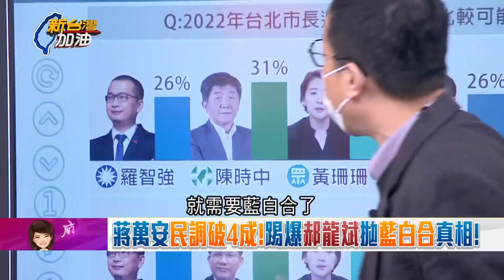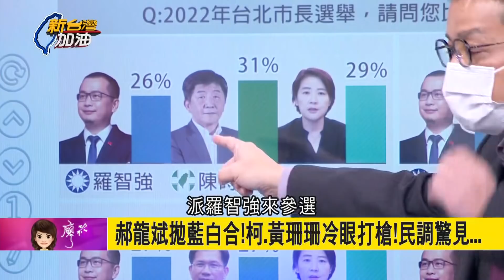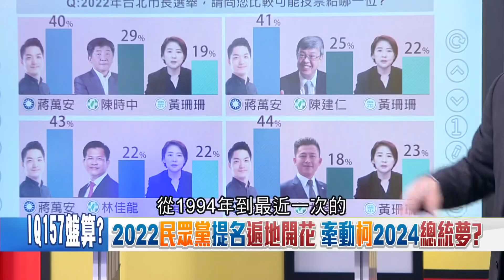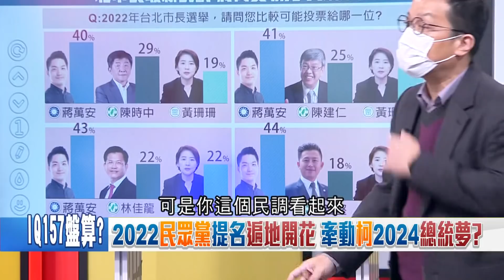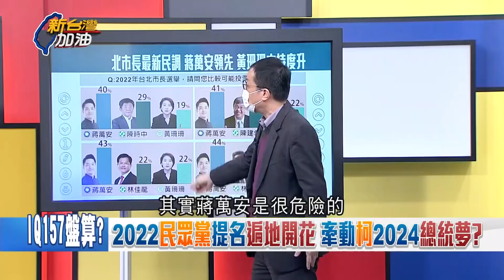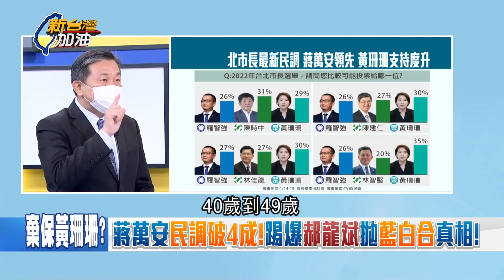誰要跟你藍白合? 蔣萬安民調破4成狠甩其他可能候選人 郝龍斌拋藍白合慘遭柯文哲打臉! 黃珊珊狠酸:如果你會贏幹嘛叫人不要比賽?｜廖筱君主持｜【新台灣加油 精彩】20220203｜三立新聞台